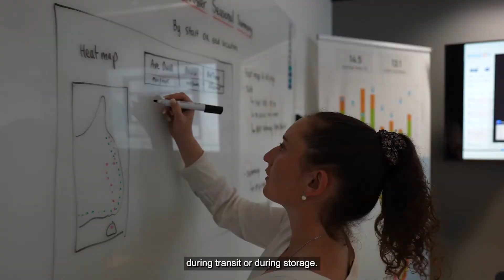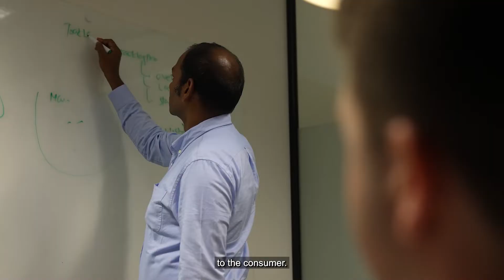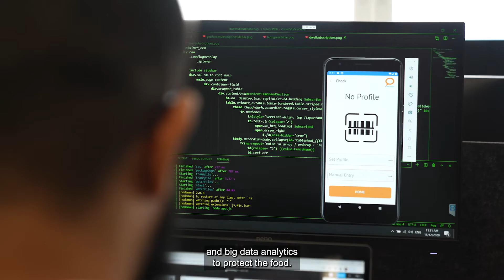FastCut Video Production - Corporate Profile & Story, Produce (Escavox)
FastCut Video Production - to raise the profile of this cold-food supply chain technology company, we created a video Corporate Profile (Escavox) to appeal to future customers and investors; this was 1 of 2 edits and focused on the produce industry